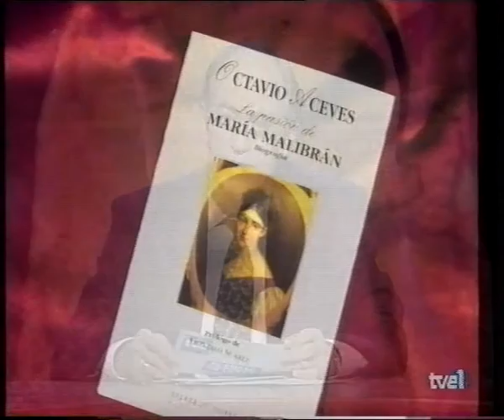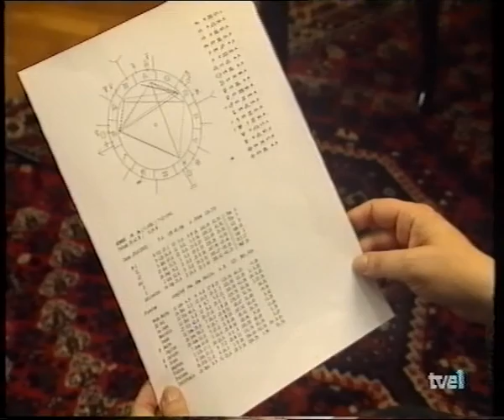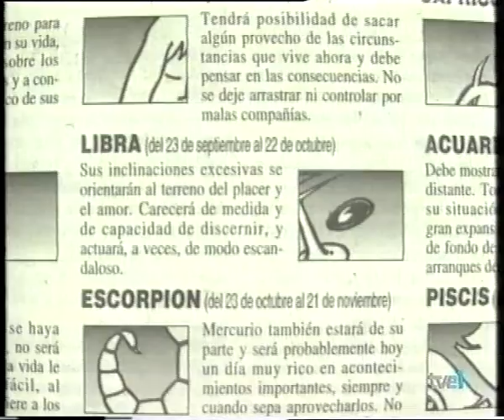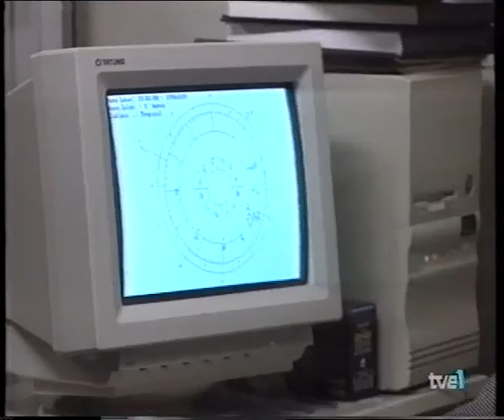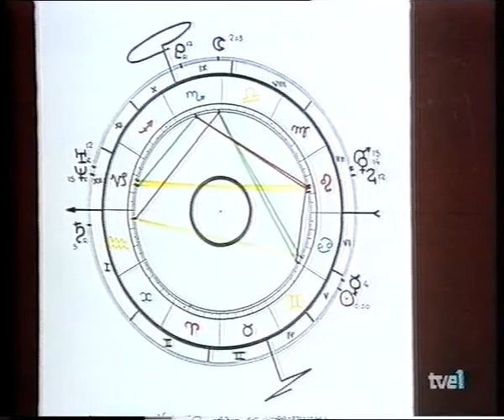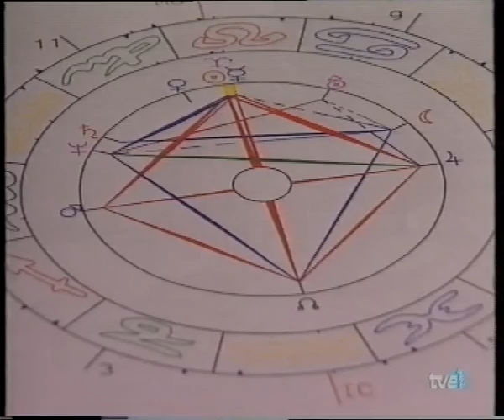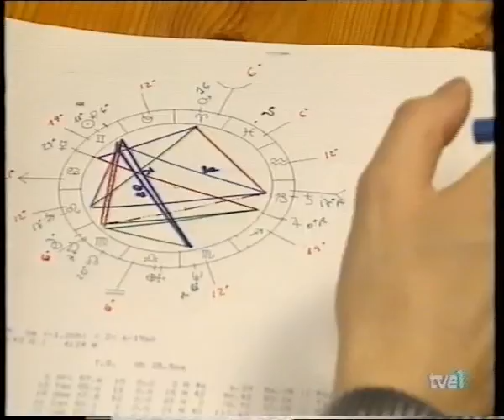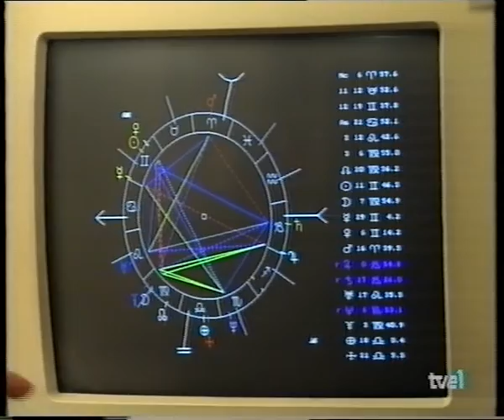16-fuerzas ocultas 22-01-1996 ASTROLOGIA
PROGRAMA: FUERZAS OCULTAS.  (TVE)
PRESENTADO POR JUAN JOSÉ PLANS

Día: 22 de Enero de 1996 (46 minutos).

- LOS SIGNOS DEL ZODIACO:

Hablan
- Octavio Aceves, vidente;
- Juan María Pérez Mercader, astrónomo;
- María Moltavo, astróloga.

El actor Miguel Rellán es estudiado, sólo con la fecha y hora de nacimiento, por las astrólogas María Montalvo, Helia Ramos y Herminia Ferrer.

Reportaje donde aparecen los astrólogos Demetrio Santos, Leonor Alazraki, Mª Teresa Jiménez, Esperanza García y Joaquín Teixedor.

Carta astral de la actriz María Barranco